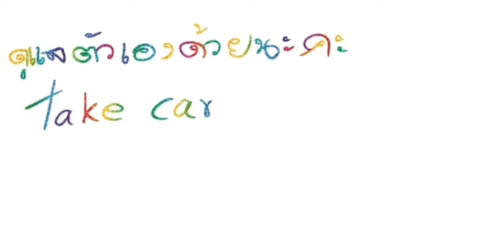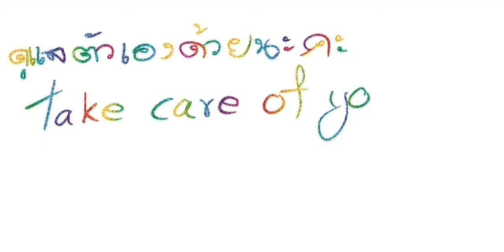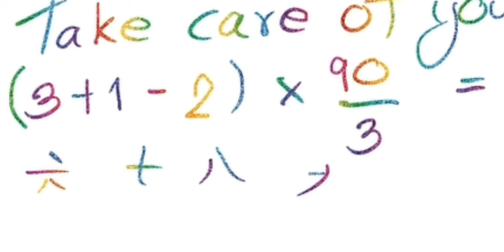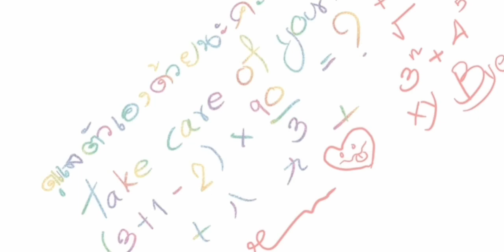pen tablet วาดภาพ เขียนคล่อง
pen tablet หรือ pen mouse
ใช้แทน mouse สะดวก เขียนง่าย ยี่ห้อ  VIEKK
รุ่น S640  ราคาไม่เกิน 800 บ.
ซื้อจาก lazada ค่ะ